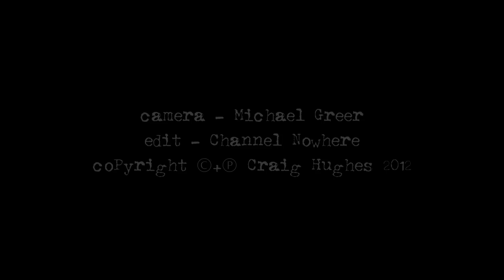Craig Hughes - He Loved Her And She Sent Him To Hell (live)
Recorded live at Duke's Corner as part of the Dundee Blues Bonanza, Saturday June 30th 2012.

Camera (and guitar loan): Michael Greer.